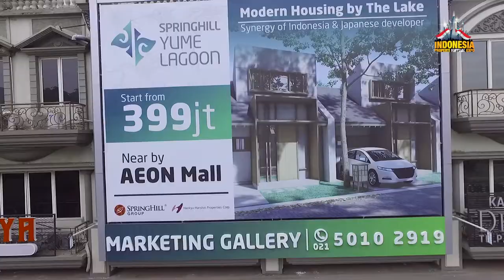(IPEX) Springhill BSD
A project for Indonesia Property Virtual Expo 2020

for video inquiry contact call / WA =  Ade 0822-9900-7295